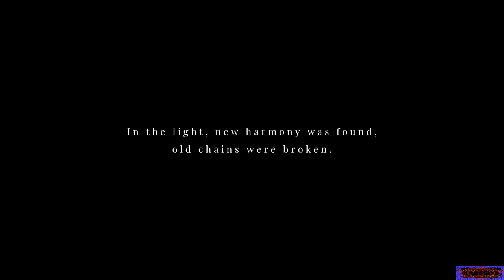MAID OF SKER [ITA] | EPISODIO FINALE